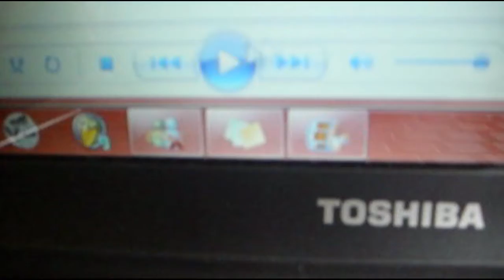My computer audio system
i usally have a fusion subwoofer attached aswell but that was round my mates house at the time

song is pendulum - watercolour and not by me . i am not taking credit for the song.